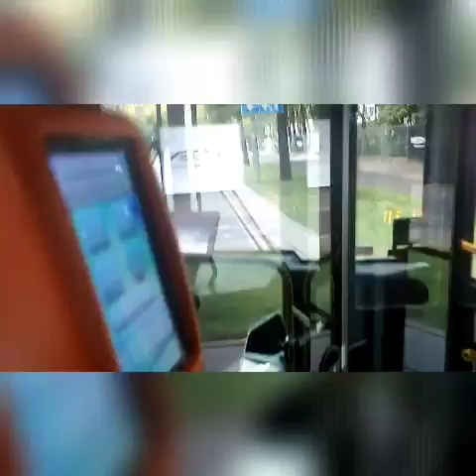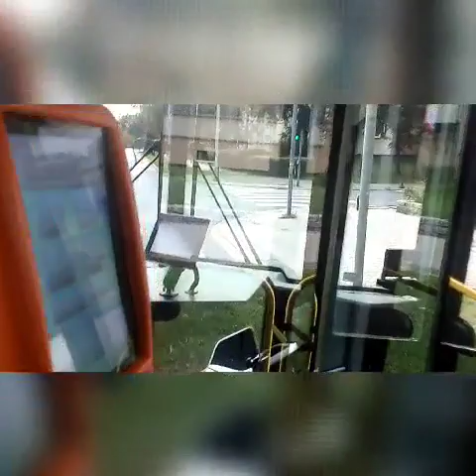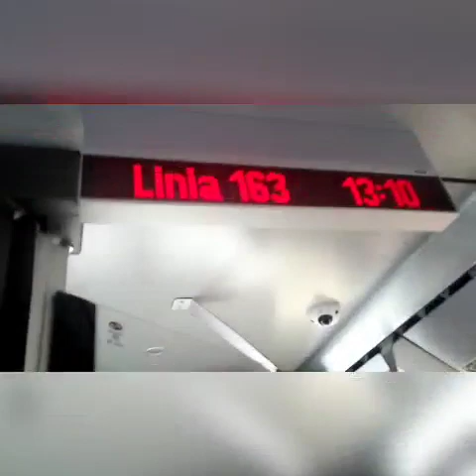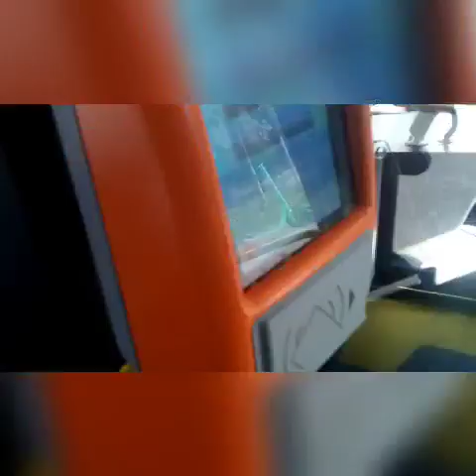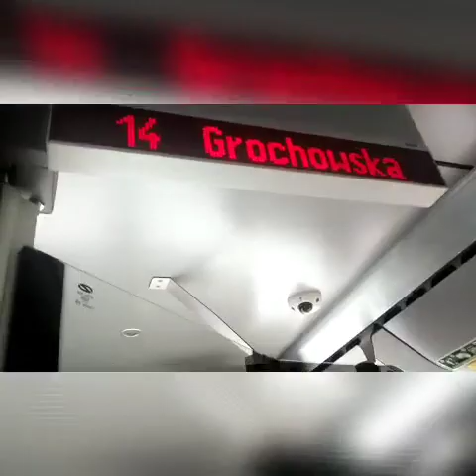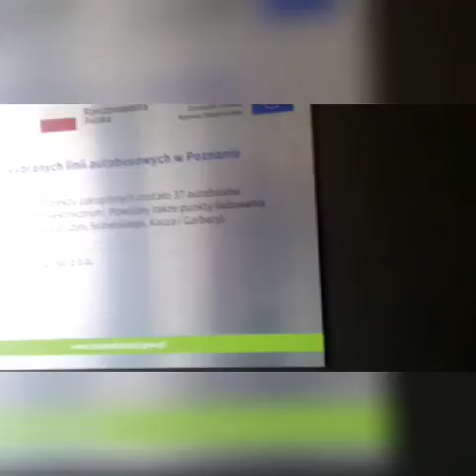Utrudnienia związane z wyścigiem kolarskim już jutro Warszawska Triathlon od Środki aż do Rabowice.